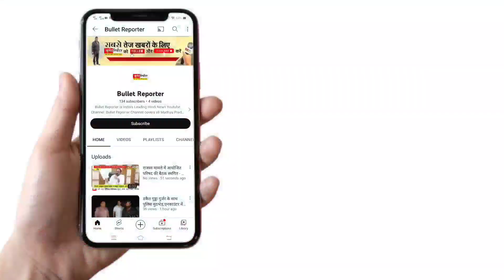रीवा से खबर/भाजपा पार्टी के राष्ट्रीय महासचिव कैलाश विजयवर्गीय एक दिवसीय प्रवास पर आज रीवा पहुंचे